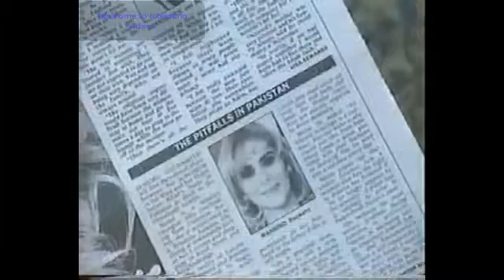Imran Khan 1st wedding full interview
Enjoy Imran kHan !st Wedding
i hope you will enjoy to this video thanks
And subscribes my channel and enjoy lots of fun and knowledge latest  news.

i am here social media links you can talk me in these links.